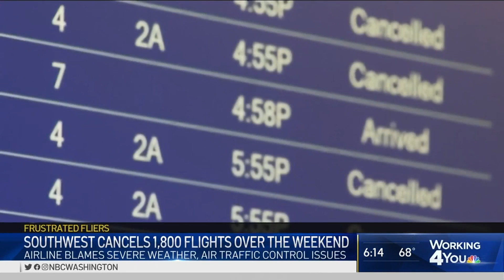Southwest Airlines Cancels 1,800 Flights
There are thousands of frustrated fliers after Southwest Airlines canceled nearly 2,000 flights over the weekend. News4’s Darcy Spencer spoke to a D.C. woman who was also affected.